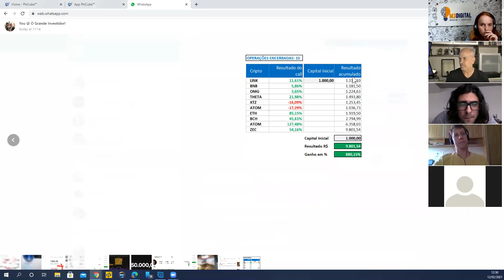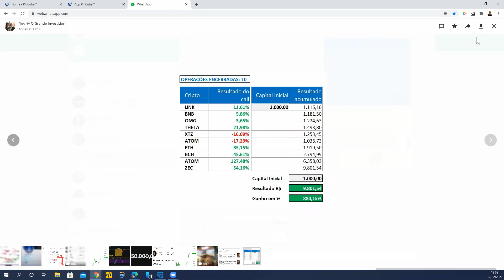Sala Vip Metodologia PhiCube 12/02/21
Dia de encontro semanal com novos admiradores da metodologia PhiCube. Falamos sobre vários assuntos hoje como criptomoedas, aplicativo, gráfico WEB e muito mais. Confira!

🚀[PALESTRA UNICAMP] - Veja o mercado financeiro com outros olhos através da inovação PhiCube

Quer participar da Sala Vip? Fique atento a nossa comunicação por e-mail, caso esteja em nossa base. Caso seja novato em nosso canal, baixe gratuitamente um dos nossos materiais gratuitos